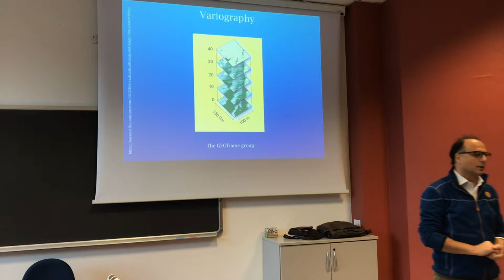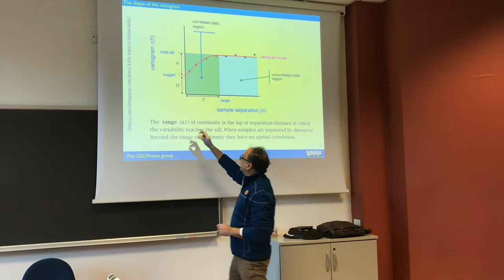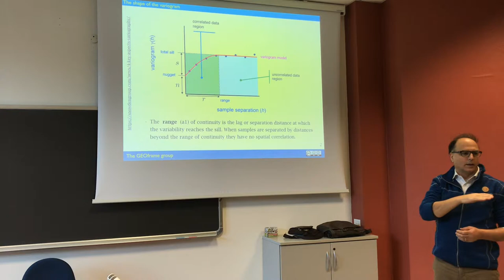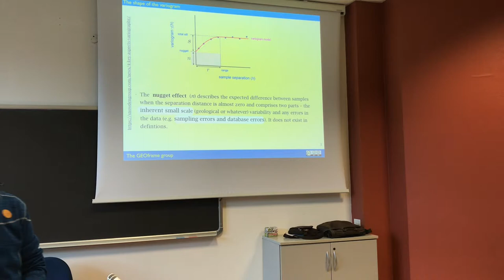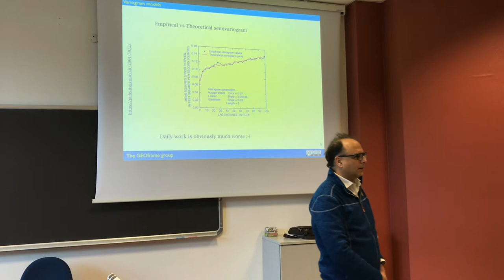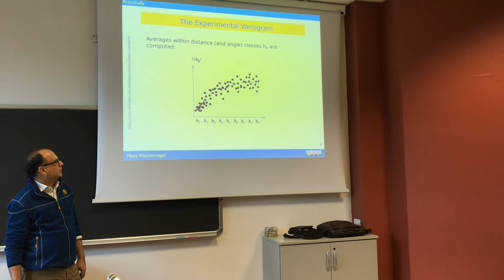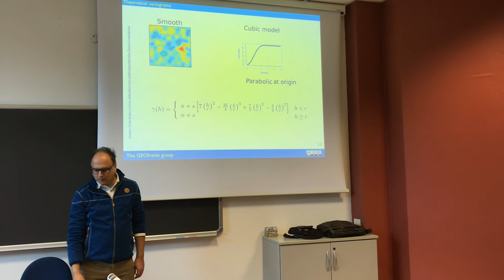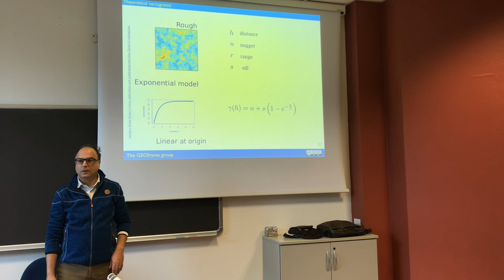Variography or a little introduction on variograms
To obtain the Kriging, one has to deal with variograms. Here the characteristics of variograms are presented.